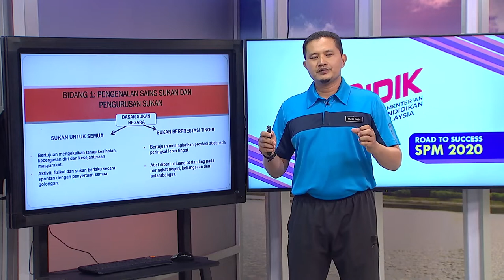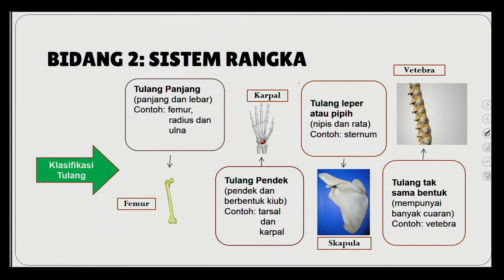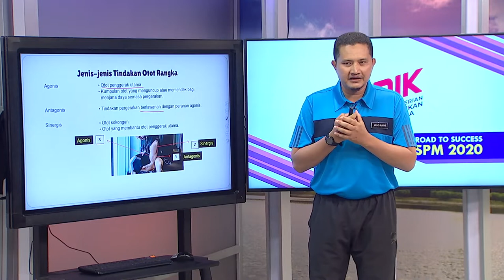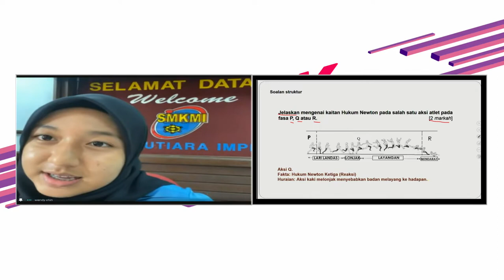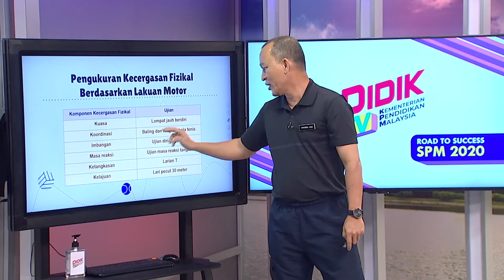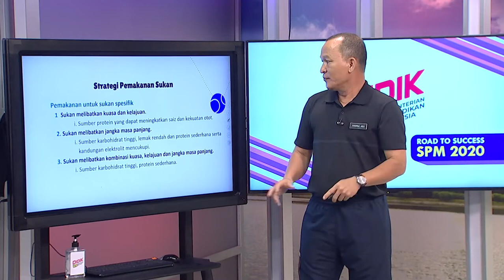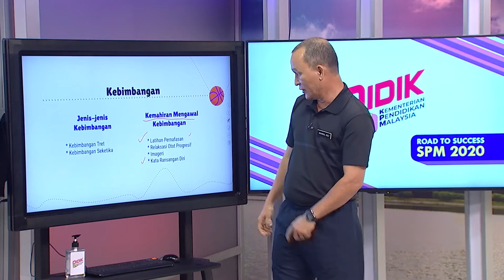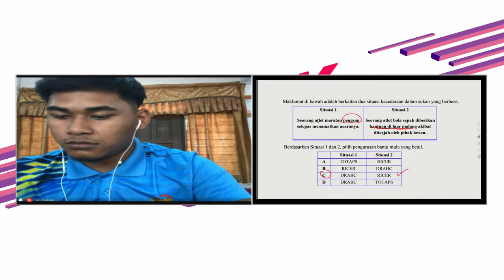DidikTV  Eps 135 RTS Spm 2020 Sains Sukan Pecutan